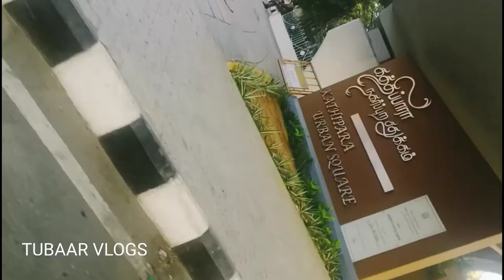Chennai urban square I Guindy bridge ah ethu 😵😱 I total square off......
Hiii friends, I think this video will be interesting for u, as I am took an exploring video outside for the while.